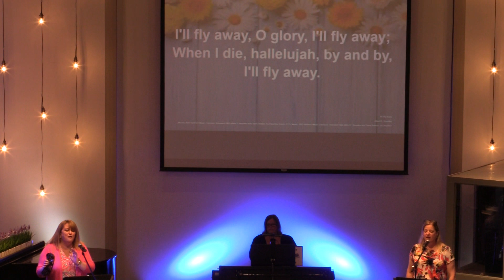Part 3 "UH OH! (Paradise Lost)" May 28, 2023